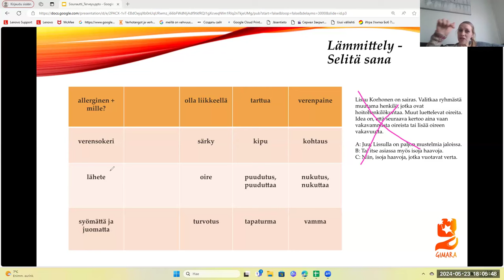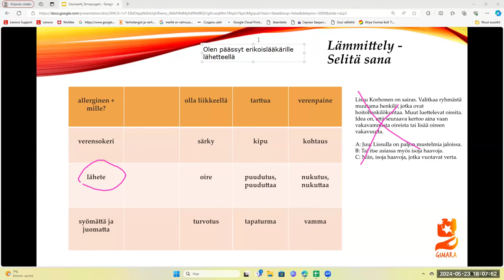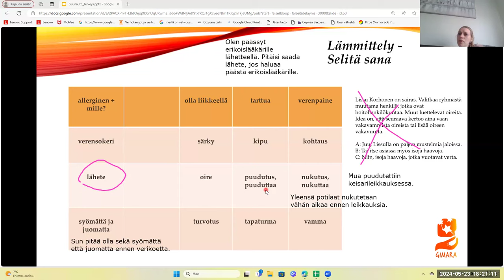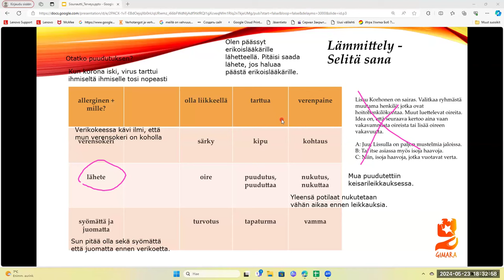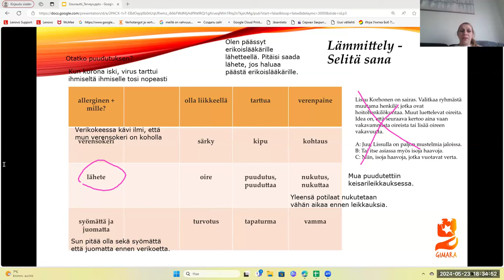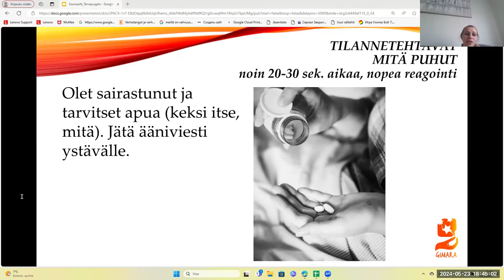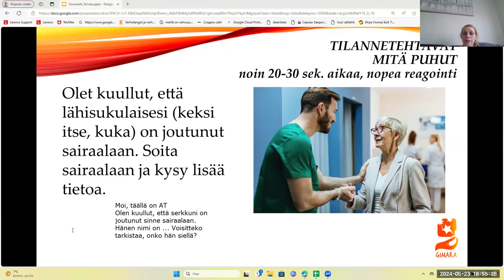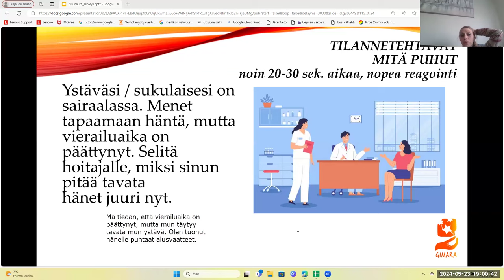Opi suomea! Terveys ja hyvinvointi, Sisunautti (Intermediate)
Teema Theme: Terveys ja hyvinvointi
Osateema Part theme: Testataan Sisunautti-kirjaa
Taso Level: Intermediate